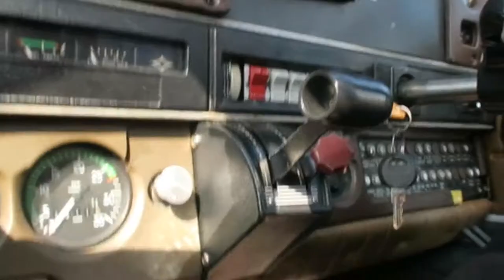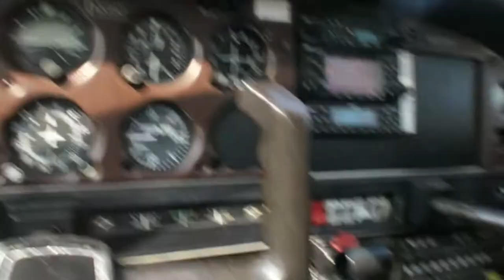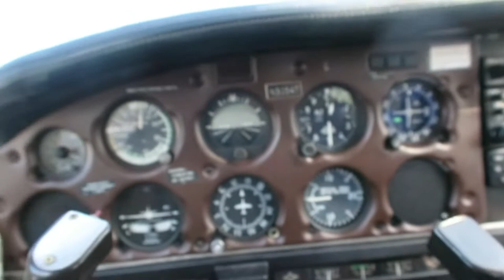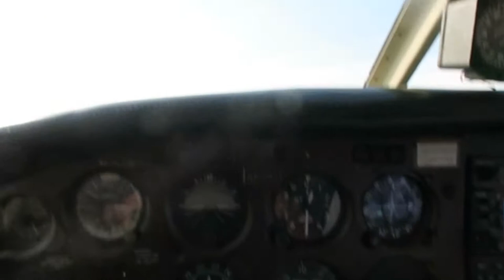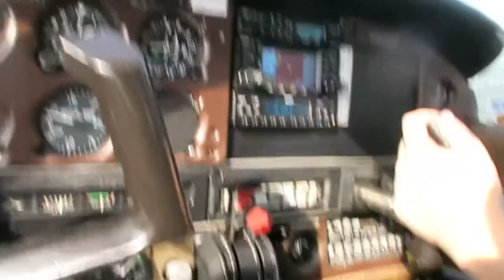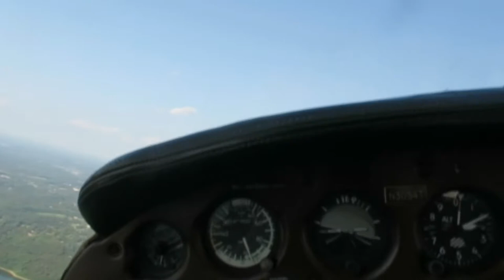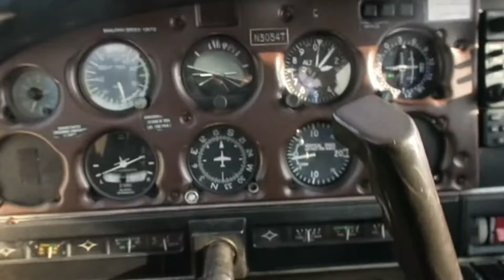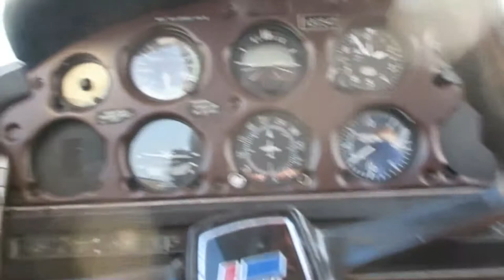i went to take a discovery flight-vlog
Went to take a brief lesson about flying and did a discovery flight. :)